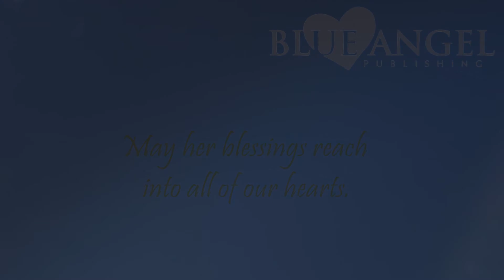Alana Fairchild's Isis Oracle - Video By Web Videos Australia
This video was produced by Web Videos Australia - If you want an ace videographer committed to the highest quality video production at the most competitive rates, we create videos for all genres: corporate videos, promotional videos, animation videos, testimonial videos, real estate and green screen videos. We can create any types of video for any type of budget. Not only is videography is our passion, we excel at video editing/post production. It doesn't matter what city - we have cameramen posted throughout the country, Sydney, Melbourne, Brisbane, Gold Coast, Adelaide, Canberra, Tasmania and Perth.

Learn to apply the Ancient Mystery teachings of Isis in practical ways to help you navigate through the experiences and challenges in your daily life. Allow the Goddess, this sacred priestess, initiate, magician and healer to help you reactivate your own soul talents of healing, magic and more as you journey with her from darkness and uncertainty into light, love and power.